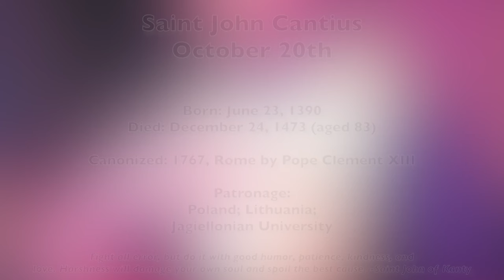Saint John Cantius, Priest - October 20th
Died: December 24, 1473 (aged 83)

Canonized: 1767, Rome by Pope Clement XIII

Patronage:
Poland; Lithuania;
Jagiellonian University

Fight all error, but do it with good humor, patience, kindness, and
love. Harshness will damage your own soul and spoil the best cause. -Saint John of Kanty

Saint John of Kanti | America needs Fatima. (n.d.). America Needs Fatima.

Jones, T. H. (n.d.). Patron Saints Index: Saint John of Kanty. 2005.